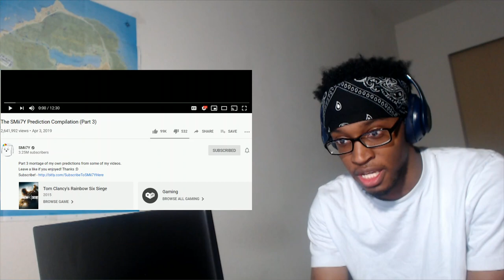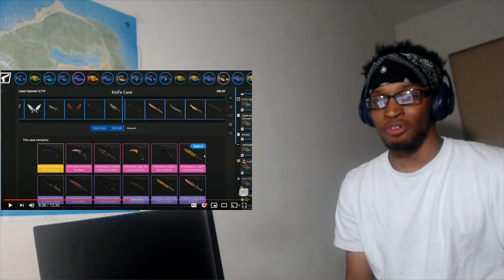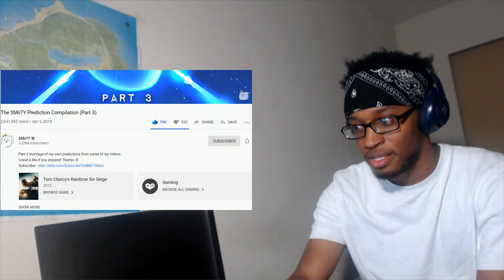The SMii7Y Prediction Compilation (Part 3) REACTION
I almost recorded this video twice but I remembered the first part of the video and knew I did this already. Part 4 is coming out soon!!